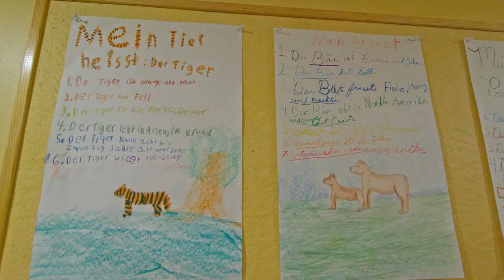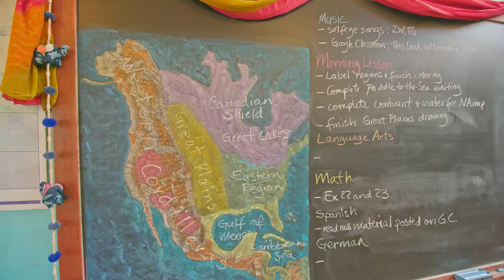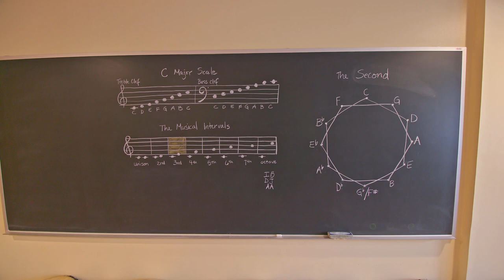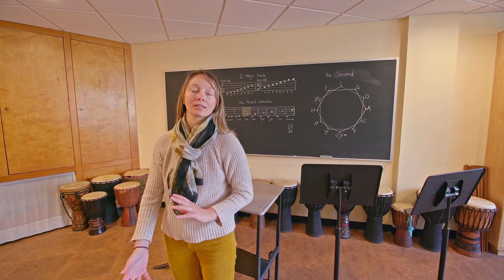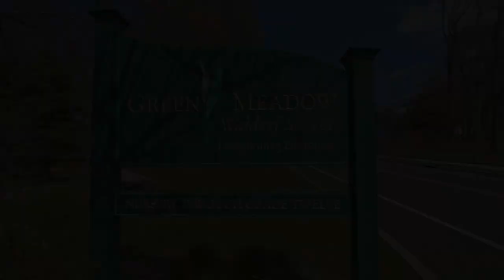GMWS: Virtual Campus Tour with Melissa McDonough, 2020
Join Melissa McDonough, Director of Admissions at Green Meadow Waldorf School, for a 2020 virtual tour of our beautiful campus. Although we couldn’t host in-person visits, this tour offers a glimpse into our nurturing Early Childhood program, creative Lower School, and rigorous High School. Learn how Green Meadow’s Waldorf education integrates academics, arts, and movement to provide a well-rounded learning experience. Explore international exchange opportunities and discover how we help students thrive in a community that fosters critical thinking, creativity, and holistic growth.

Interested in learning more about how Green Meadow Waldorf School can shape your child’s future? Sign up for our online information sessions or contact our admissions team today to begin the journey!